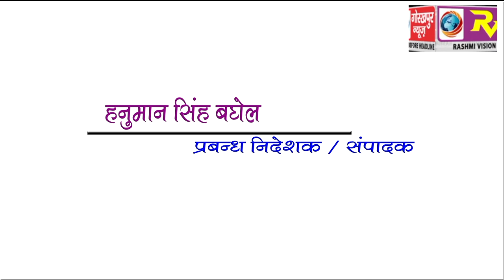GORAKHPUR NEWS Headline 30-01-2018